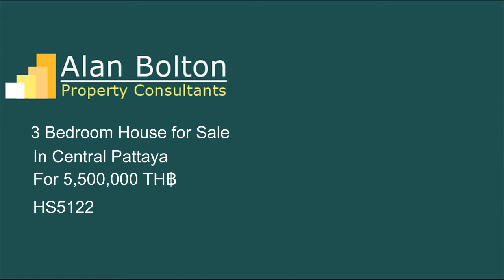House for sale in Central Pattaya for 5,500,000 TH฿